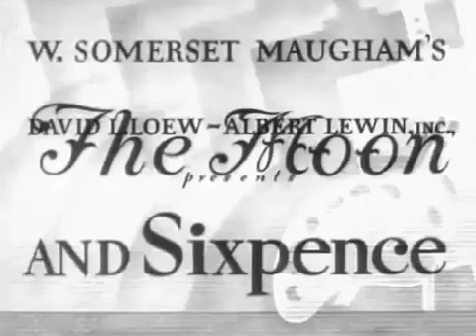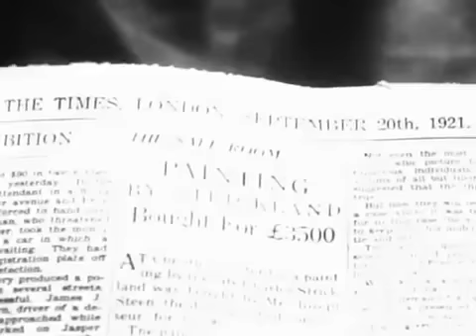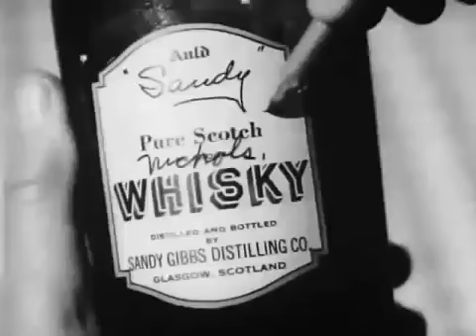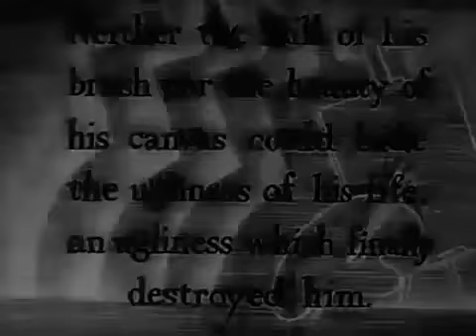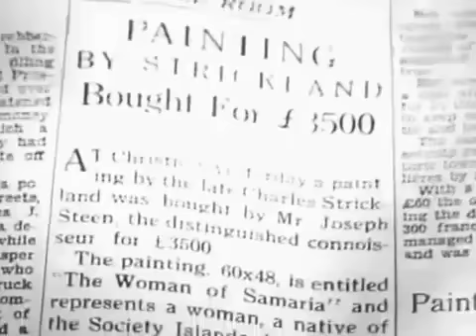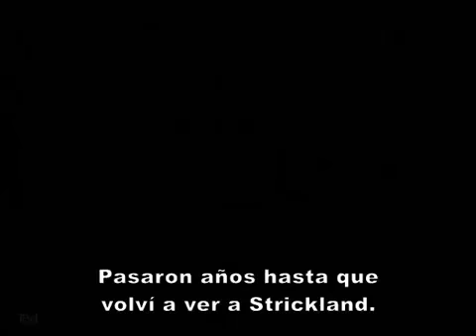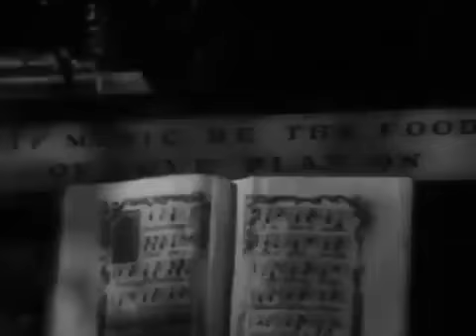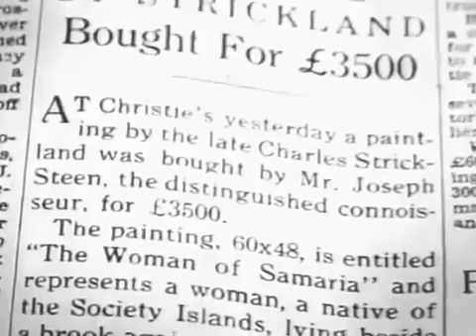peliculas de arte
Título original: The Moon and Sixpence Año: 1942 Duración: 89 min. País: Estados Unidos Director: Albert Lewin Reparto: George Sanders, Herbert Marshall, Doris Dudley, Eric Blore, Albert.

Adaptación de una novela de William Somerset Maughan, pasión y vocación de un personaje inspirado en la vida del polémico pintor Paul Gauguin, aquí . Título original: The Moon and.